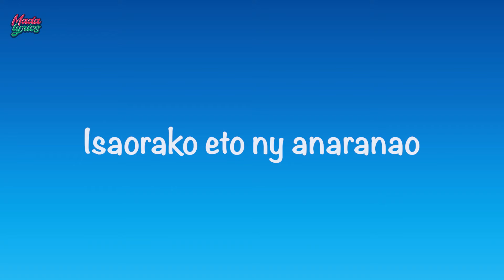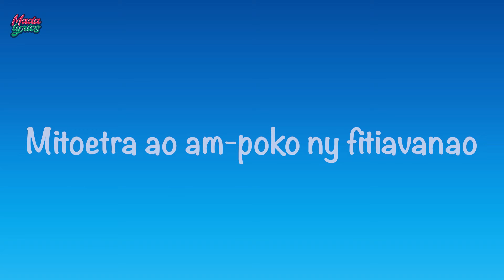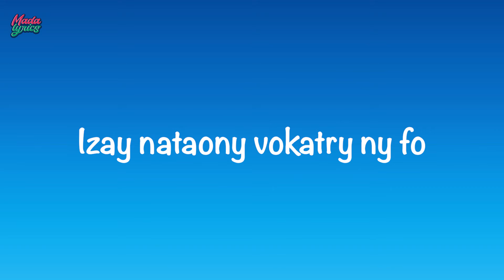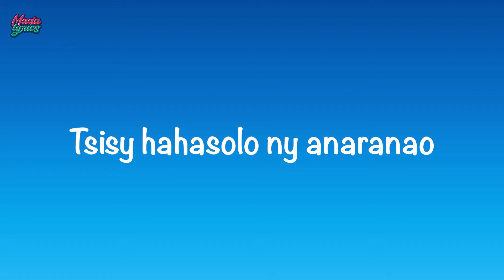Bodo - Dada (Lyrics gasy)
Bodo - Dada (Lyrics gasy) est une video lyric (tononkira/parole) gasy 2021 de "Dada" par Bodo

Bodo - Dada (Lyrics)

Dada olon-tokana
Masoandro amam-bolan'ny fiainako
Tsy nitandro hasasarana
Tsy nety valalanina
Satria nitsinjo an-janany

Dada be fitiavana
Jiro nanazava ny fiainako
Niafy dia niafy ianao
Nanao izay azonao natao
Isaorako eto ny anaranao

REF:
Ianao indrindra no nampianatra ahy
Hiatrika ny fiainako any aoriana
Niaritra ny mafy ianao
Tsisy hahasolo ny anaranao
Mitoetra ao am-poko ny fitiavanao
Fitia tsy manam-petra, ny fiainanao rehetra
O! ry Dada o!
Tena tiako ianao

Dada olon-tokana
Masoandro amam-bolan'ny fiainako
Nitaiza sy nanolokolo
Eny, na dia fotsy volo
Zay nataony vokatry ny fo

Dada be fitiavana
Nananatra, nampianatra
Nikolokolo fatratra
Fitiavana tsy takatry ny loha

REF:
Tena tiako ianao

Tena tiako ianao

🇲🇬 Malagasy miara-tafita no tanjona ✊🏽 🇲🇬